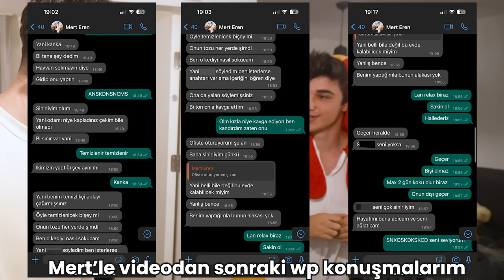ARKADAŞIMIN EVİNİ GİZLİCE KÜMESE ÇEVİRDİM !? *Şaka* @siladundar1 @merteren1 Ahmet Can Dündar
Bugün kız kardeşimle yani Sıla Dündar ile Mert Erenin evini Tavuk Kümesine Çevirdim !?

- TurkNet 1.000 Mbps'ye kadar eşit indirme ve yükleme hızı için hemen altyapınızı sorgulayınn

-Diğer Videolarım-